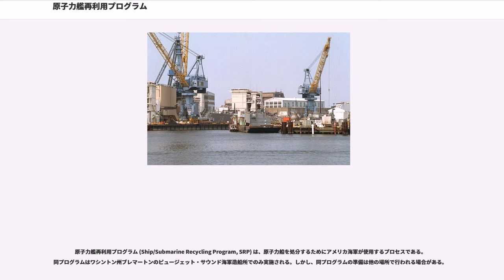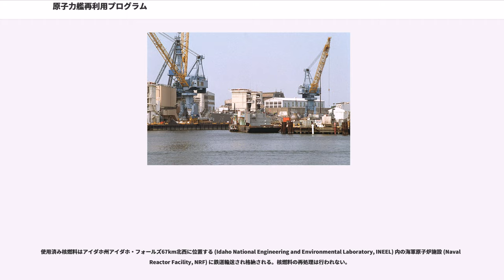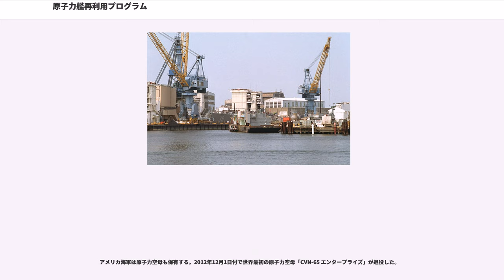原子力艦再利用プログラム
原子力艦再利用プログラム (Ship/Submarine Recycling Program, SRP) は、原子力船を処分するためにアメリカ海軍が使用するプロセスである。同プログラムはワシントン州ブレマートンのピュージェット・サウンド海軍造船所でのみ実施される。しかし、同プログラムの準備は他の場所で行われる場合がある。

SRPプログラムの開始前に艦は核燃料を取り出す必要がある。燃料棒の抜き取りは通常退役と同時に行われる。退役前は「合衆国の船」(United States Ship) を意味する「USS」が艦名に付いているが、退役後は「USS」が外され「ex-Name」(元xxxx)と呼ばれる。潜水艦の燃料棒抜き取りは西海岸の5つの施設で行われ、燃料抜き取り後の船体はピュージェット・サウンド海軍造船所へ曳航される。再使用可能な設備は燃料と同時に取り外される。

使用済み核燃料はアイダホ州アイダホ・フォールズ67km北西に位置する (Idaho National Engineering and Environmental Laboratory, INEEL) 内の海軍原子炉施設 (Naval Reactor Facility, NRF) に鉄道輸送され格納される。核燃料の再処理は行われない。

SRPプログラムの専門となったピュージェット・サウンド海軍造船所でプログラムは始められる。潜水艦は船体を前部、原子炉コンパートメント、もしあればミサイルコンパートメント、そして後部の3つか4つの部分に切断される。ミサイルコンパートメントはSTART Iに従って分解される。原子炉コンパートメントは両端を密閉され、はしけ船および重量貨物車によってワシントン州にあるエネルギー省のハンフォード・サイトへ運ばれ埋め立て処理される。埋蔵のための溝は、原子炉保管区画の最も重要な密封エリアから少なくとも600年間は針の先ほども漏らさず、数千年間は漏洩が起きないと評価されている。

1991年まで、潜水艦の前部と後部のセクションは再接合され浮体保管所に係留された。それらの処分は標的として海没させることを含めて様々な提案が考慮された。しかしながらどの提案も経済的に問題があった。ポリ塩化ビフェニル (PCB) を初めとする様々な環境汚染物質の船体からの除去が環境保護局 (EPA) と沿岸警備隊 (US Coast Guard) から要請された。処分コストの削減のため、残りのセクションは再利用され、再使用できる部材は再生産に回される。潜水艦再利用の過程で危険であり有毒な廃棄物はすべて特定されて取り外される。再使用可能な設備は撤去され在庫に入れられる。金属スクラップおよび他の材料は民間会社に売却されるかあるいは再使用される。全ての過程で利益をあげられる訳ではないものの、ある程度のコストが削減できる。このSRPプログラムによる潜水艦の処理は1隻当たり2,500万から5,000万USドルを要する。

2005年の終わりまでに195隻の原子力潜水艦が建造あるいは発注された（NR-1深海潜行艇およびバージニアを含む）。最後のスタージョン級原子力潜水艦、L・メンデル・リヴァーズ (USS "L. Mendel Rivers", SSN-686) は2001年に退役し、スタージョン級の高度改修型であるパーチェ (USS "Parche", SSN-683) は2004年に退役した。最後の「自由のための41隻」であるカメハメハ (USS "Kamehameha", SSBN-642) は2002年に退役した。ロサンゼルス級原子力潜水艦の退役は1995年に始まり、大きく損傷したバトンルージュ (USS "Baton Rouge", SSN-689) が最初に退役する艦となった。さらに、数隻が建造された原子力巡洋艦もプログラムに加えられた。それらの処理は進行中である。

アメリカ海軍は原子力空母も保有する。2012年12月1日付で世界最初の原子力空母「CVN-65 エンタープライズ」が退役した。

プログラムは進行中であり、このリストは不完全である。

サム・レイバーン (USS "Sam Rayburn", SSBN-635) は訓練艦に改修され、係留訓練艦 (Moored Training Ship) に艦種変更 ("Sam Rayburn", MTS-635) された。サム・レイバーンの改修は1986年2月1日に始まり、1989年7月29日...